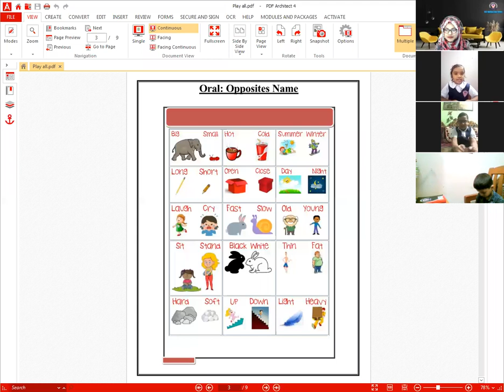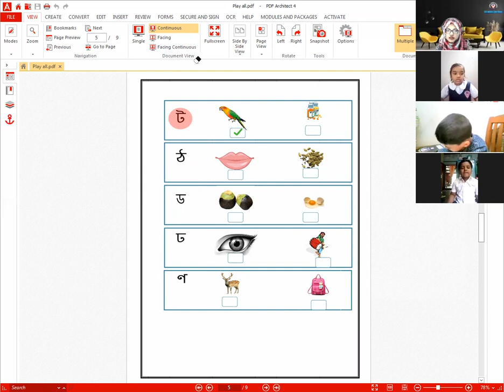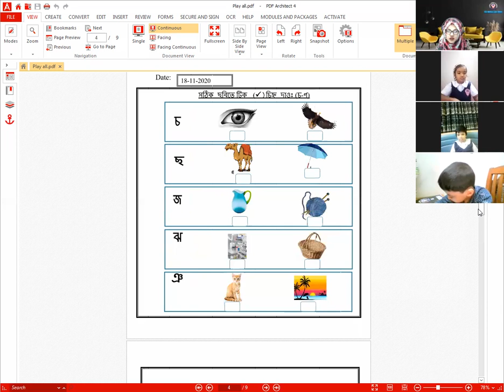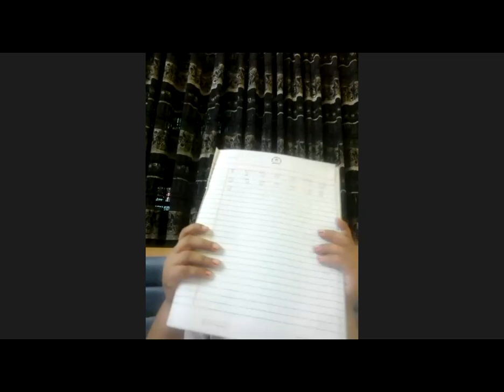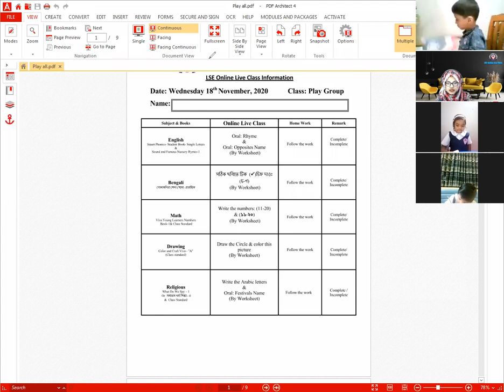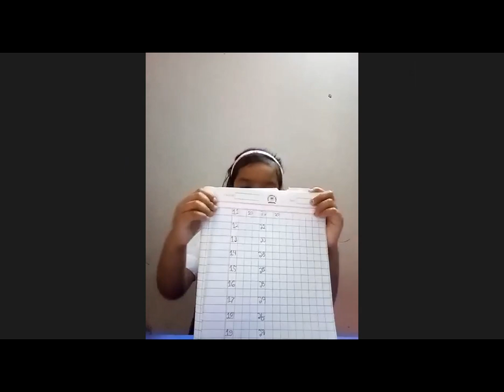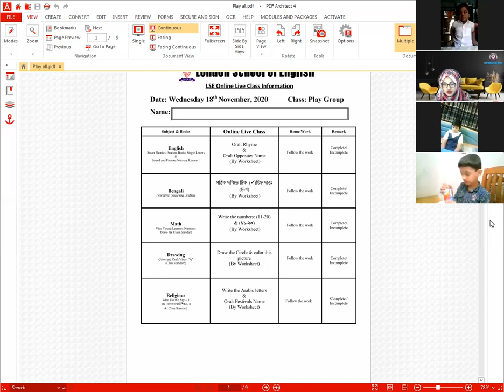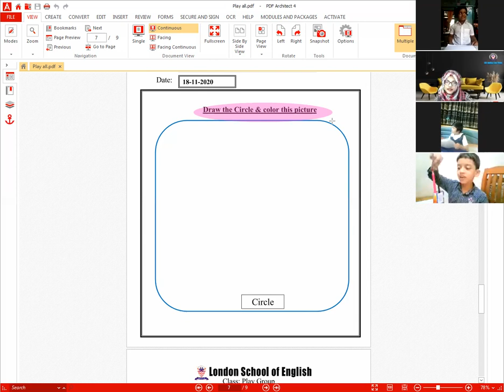London School Of English ( LSE ) Online Live Class.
Here is a clip of a class dated 18th November, 2020 for Play Group All Subject taken by Jannatul Ferdush Rimi .(Part-2)